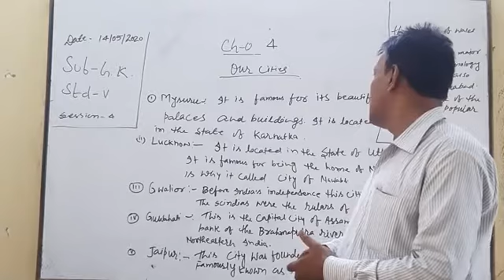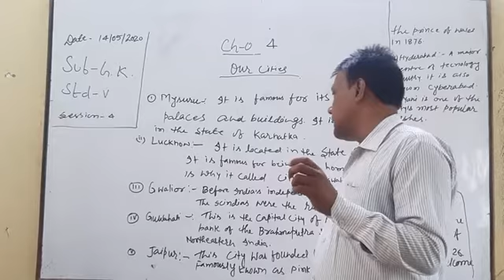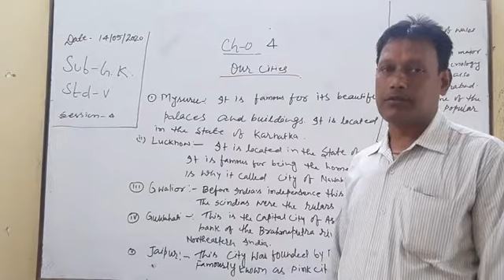STD 5- GK -14.05.2020